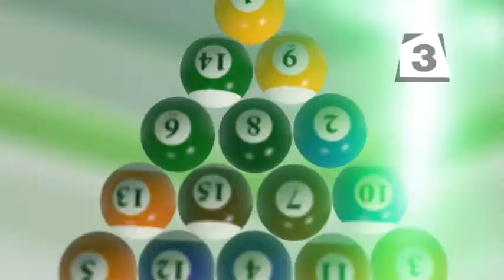Венци Стефанов за Батков: По-смешни претенции не съм чувал